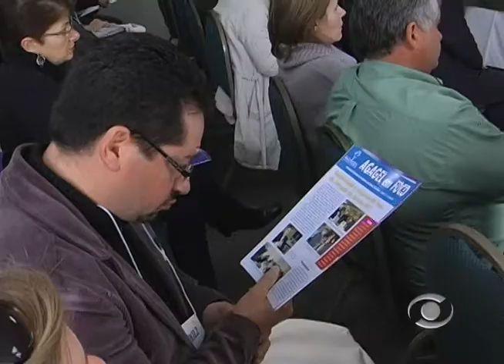Informativo Notícias 20 07 2012 parte 1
No Informativo Notícias desta sexta-feira, dia 20 de Julho confira a programação do segundo dia da Jornada do Sorvete; Festa dos Motoristas; um lugar no vale apresenta o Parque Histórico de Lajeado; o comentário do advogado Ney Santos Arruda e as frases que marcaram a semana